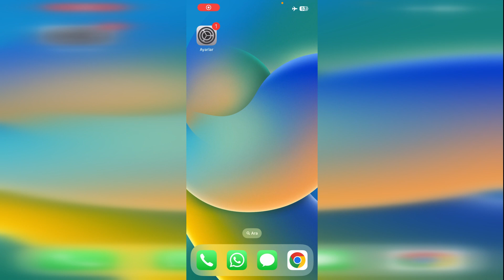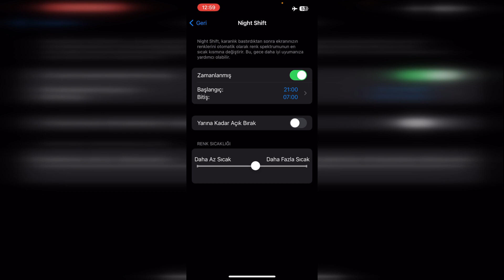iPhone’da Karanlık Mod ve Okuma Modu Nasıl Kullanılır? 👁️📱 [Kesin Çözüm]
iPhone’da Karanlık Mod ve Okuma Modu Nasıl Kullanılır?

Merhaba mobil kullanıcılar! Bugün, iPhone'da bulunan Dark Mode (Karanlık Mod) ve Okuma Modu kullanımı hakkında size bilgi vereceğiz. İşte iPhone işletim sistemi için geçerli olan temel adımlar:

iPhone Dark Mode (Koyu Mod):
iPhone'da Dark Mode (Koyu Mod) kullanmak için Ayarlar uygulamasını açın. "Ekran ve Parlaklık" bölümüne gidin ve buradan "Açık" veya "Koyu" olarak ayarlanmış olan "Koyu Mod" seçeneğini seçin. Bu ayarı etkinleştirdiğinizde, iPhone'unuz karanlık modda çalışacaktır.

iPhone Okuma Modu:
iPhone'da Okuma Modu kullanmak için Ayarlar uygulamasını açın. "Ekran ve Parlaklık" bölümünden "Night Shift" veya "Okuma Modu" seçeneğini bulun. Bu modu etkinleştirdiğinizde, ekranın renk sıcaklığını ayarlayarak gözlerinizi rahatlatabilirsiniz.

Otomatik Aktivasyon:
iPhone'da Dark Mode (Koyu Mod) ve Okuma Modu için otomatik aktivasyon seçenekleri bulunmaktadır. Bu seçenekleri kullanarak belirli saat aralıklarında veya gün batımı/sunrise gibi olaylara bağlı olarak modları otomatik olarak etkinleştirebilirsiniz.

Dark Mode (Koyu Mod) ve Okuma Modu, görsel konforunuzu artırabilir ve cihazınızı gece kullanımı için daha uygun hale getirebilir. Her iki modu da kişisel tercihlerinize göre özelleştirebilir ve aktif/pasif duruma getirebilirsiniz. Umarım bu adımlarla size yardımcı olabilmişimdir. Herhangi bir sorunuz varsa lütfen sormaktan çekinmeyin.